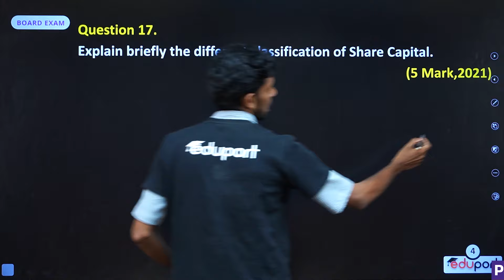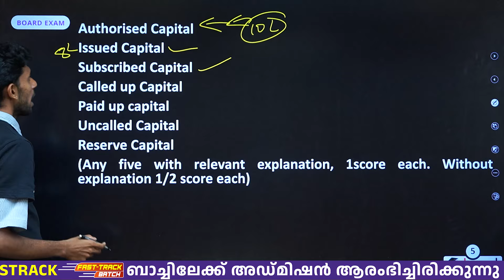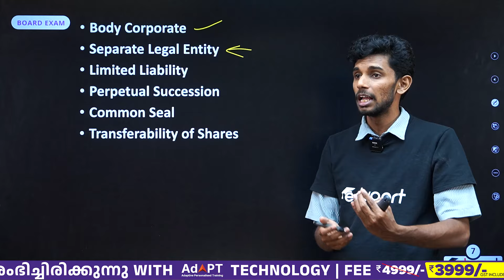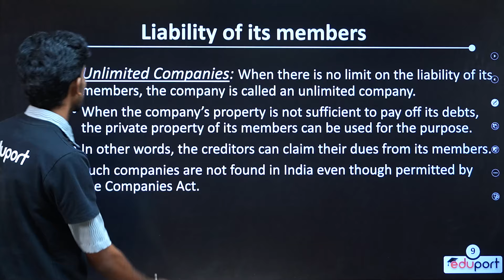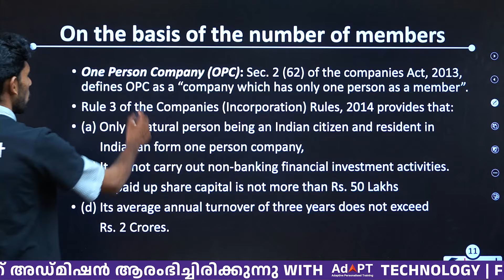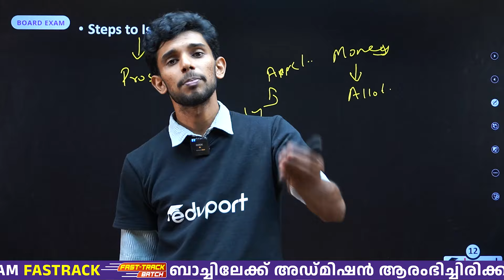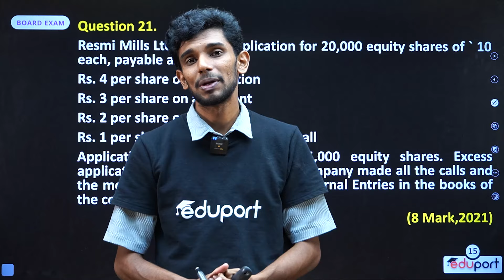Plus Two Accountancy | AFS Chapter 1 - Accounting for Share Capital | Onam Exam Portions | Eduport